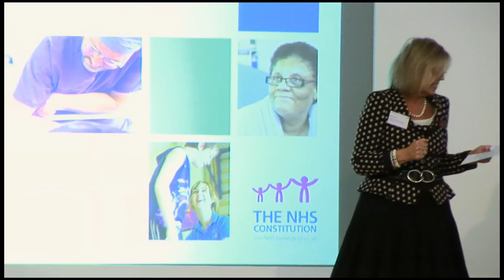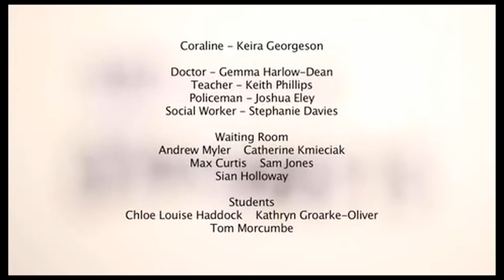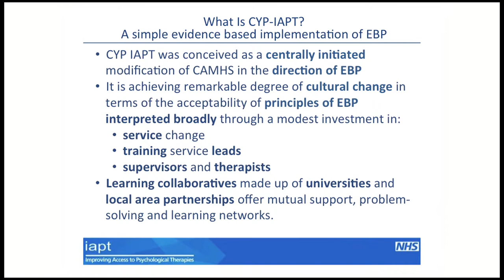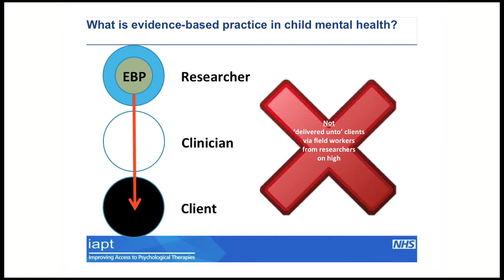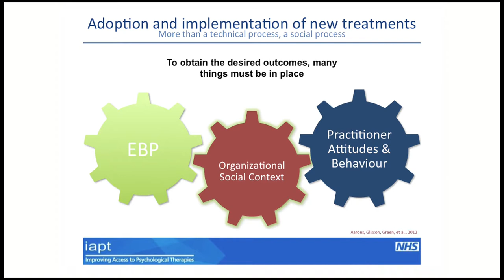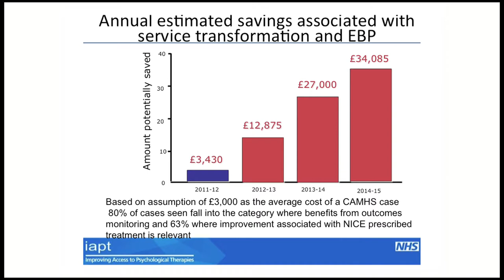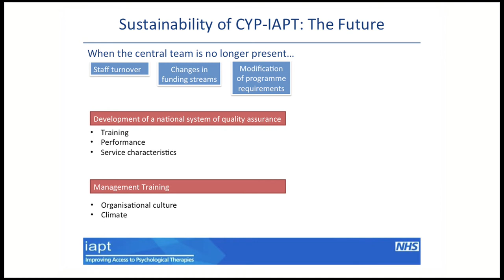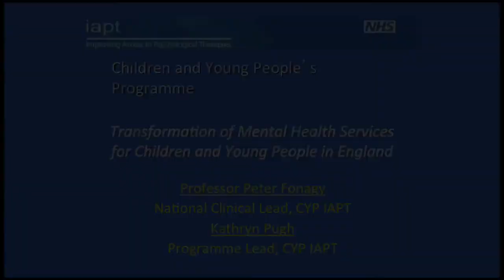CYP IAPT National Conference 2013 - Prof Peter Fonagy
Professor Peter Fonagy, National Clinical Lead for CYP IAPT, talks about the programme, its principles, milestones and sustainability for the future.